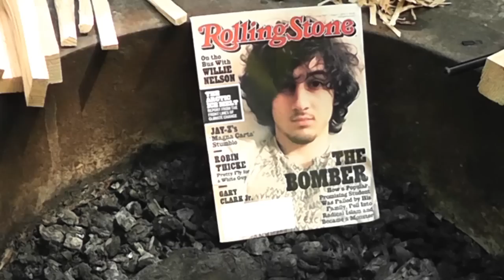"On the Cover of the Rolling Stone"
With this video I'm breaking away from the usual gear reviews to offer some commentary on this past month's controversial cover of Rolling Stone magazine. As a young musician, I thought it would be a dream come true to have my face on the cover of Rolling Stone magazine. Today? Not so much... In fact, I can only think of one good use for that bundle of paper.